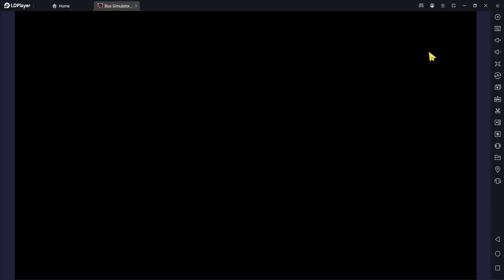Bus Simulator Ultimate - Solucionando el Bug el Bus no se mueve o arrancar